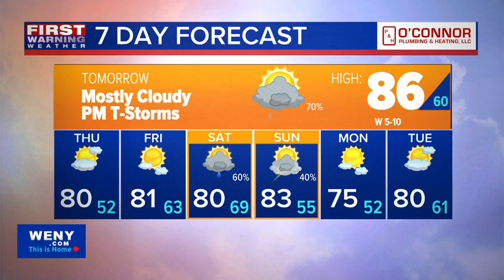6.25.24 Joe Veres' Evening Forecast